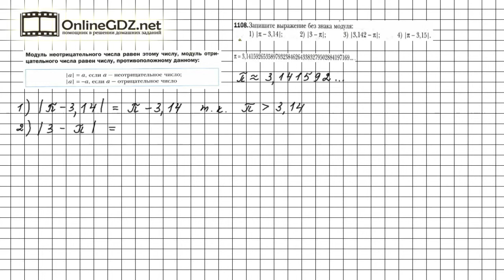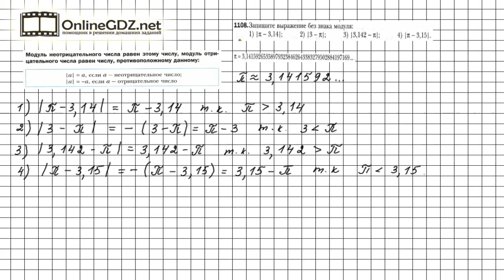Задание №1108 - Математика 6 класс (Мерзляк А.Г., Полонский В.Б., Якир М.С.)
Чтобы выполнить задание №1108 в котором требуется записать выражение, содержащее модуль, без знака модуля, нужно знать правила, расположенные на страницах 212. В нашем видеоролике Вы найдете решение данного задания. Советуем к просмотру.